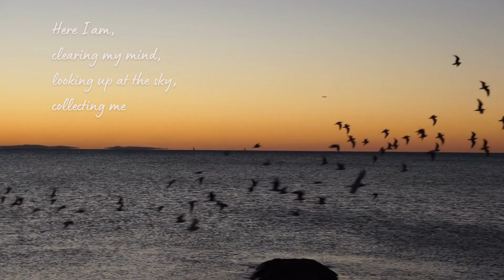Golden hour| Sleep Music| Deep Sleep Music| Relaxing music for Sleep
just imagine the sun is touching your soul and take deep breath it will help you calm and sleep.